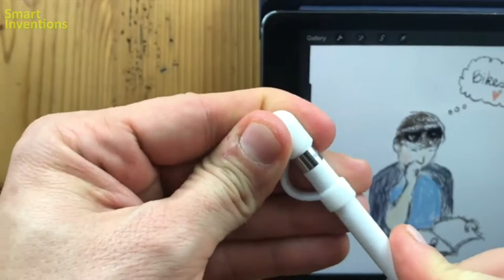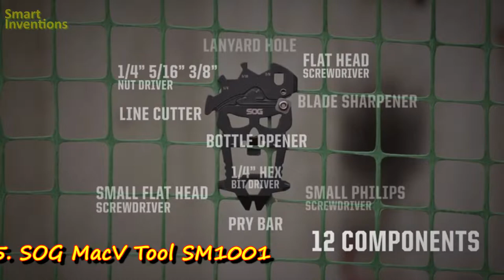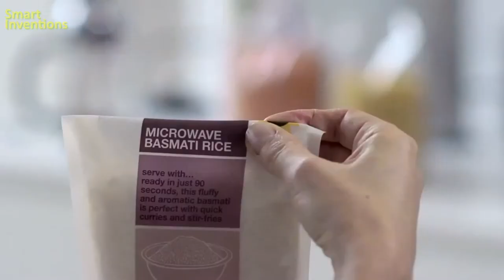Most Useful Gadgets on AMAZON Under 10$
Amazon products links:

1. Resqme, Car Escape Tool
 Resqme is a compact car escape tool amazingly powerful despite its mini size. Breaks car windows and cuts seatbelt. A fierce but absolutely safe spring loaded stainless steel spike allows the vehicle occupant to easily break side windows and a carefully concealed stainless steel razor blade slices through a jammed seat belt to prevent vehicular entrapment.

2. Lamicall Cell Phone Stand
 Compatible with iPhone and Android phones from 4-8 inches, like iPhone XS Max XR x 6 6S 7 8 Plus, Huawei, Galaxy S7 S6 S8, Note 6 5, LG, Sony, Nexus, although with case. Play a good role in your office, kitchen, nightstand, dining table.

3. PencilCozy for Apple Pencil Cap
 PencilCozy Combo Pack for Apple Pencil and Ipad Stylus holds your Apple Pencil cap snugly and attaches to body of the pencil and doesn't get in the way. You'll never waste time searching for the cap. Also comes with a nib cover and adapter tether.

4. 6-In-1 Pocket Knife Sharpener & Survival Tool
  Multifunction: Tungsten carbide blades: quick edge setting; Ceramic blades: fine honing; Fire starter; High-pitched emergency whistle; Tapered diamond rod (Medium 400 Grit): sharpening serrations, gut hooks; Groove in diamond rod: sharpening fishhooks, pointed tools;

5. SOG MacV Tool SM1001
 The SOG Specialty Knives & Tools SM1001-CP MacV Tool is handy whether you need to open a bottle, tighten a screw or nut, pry a staple out, cut fishing line, or touch up a blade on the go, the MacV Tool has what you need.

6. Sinjimoru Phone Wallet
 HIGH QUALITY PHONE WALLET OF BACK OF PHONE: It can securely store cards, money, keys, and other small stuff which is a perfect substitute item of wallet, money clip, purse or wristlet.

7. Furniture Repair Kit
 This 13 piece kit includes 6 Repair Markers, 6 paper wrapped wax sticks and 1 wax stick sharpener packaged in a blister card. Top quality markers and wax sticks that cover scratches, nicks, scuffs, and discoloration on furniture, cabinets, tables, beds and more. 100% effective and permanent.

8. Bicycle Spoke Light
 Nite Ize - SpokeLit LED Wheel Light Instantly increase your visibility, safety and cool factor while riding your bike in low-light or dark conditions with the Nite Ize SpokeLit LED Wheel Light, fueled by an efficient and clean LED light.

9. Magnesium Firestarter Kit
 With this reliable pocket-sized tool, you will always be ready to start a fire. Our SE FS374 2-IN-1 All-Weather Magnesium Firestarter Kit comes complete with a solid compact magnesium bar that can be used hundreds of times, or until the magnesium runs out. Simply shave some magnesium into a pile and easily spark the shavings (yes, even in wet or humid surroundings). The shavings will quickly spark into a flame so you can ignite larger pieces of wood.

10. Magnetic Bag Clip
 These smart, versatile clips can be used for a variety of household tasks and also have a handy dry-wipe surface allowing messages and notes to be written directly onto them.

11. Metropolitan Avocado Tool
 The Prepara Avocado Cool Tool is an all in one solution for preparing and enjoying one of nature's best superfoods! Halve, pit, scoop and slice perfectly portioned avocado slices!

Smart Inventions does not own the rights to these video clips.